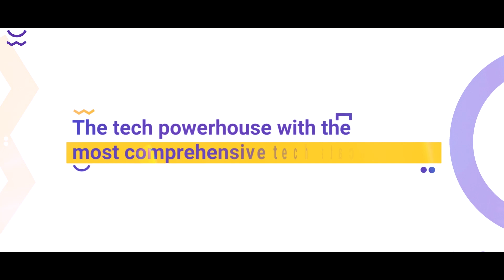Censa at 6th Africa Agri Expo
Avinash Krishnakumar Kasinathan, CEO, CensaNext Systems (a WayCool Enterprise) - our Strategic Partner at the 6th Africa Agri Expo,  in a candid talk with SM Uzair from TAB group, revealed how CENSA is providing food tech solutions to the world’s agrifood supply chain.